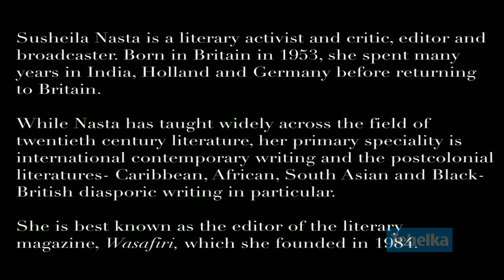In Conversation with Susheila Nasta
Susheila Nasta is a literary activist  and critic , editor and broadcaster. Born in Britain in 1953, she spent many years in India, Holland and Germany before returning to Britain. While Nasta has taught widely across the field of 20th century literature , her primary speciality is International Contemporary writing and the Post- Colonial literatures - Caribbean, African  South-Asian and Black-British diasporic writing in particular.
She is best known as the Editor of the literary magazine, Wasafiri, which she founded in 1984.